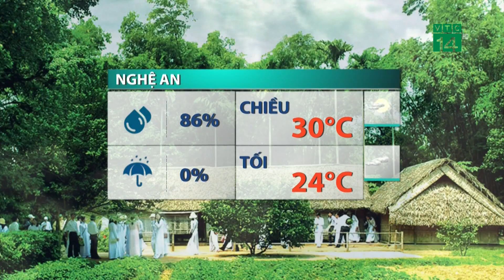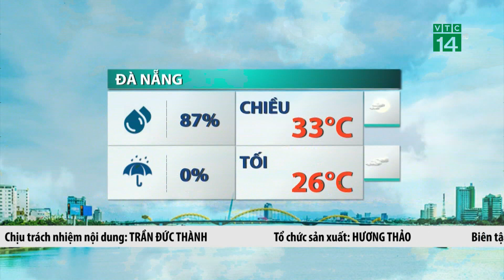Thời tiết trưa, chiều 15/05/2023: Nhiệt tăng nhanh, miền Bắc bắt đầu chuỗi nắng nóng mới| VTC14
VTC14 |Bắc Bộ vừa trải qua mấy ngày thời tiết mát lạnh như mùa Thu thì sáng sớm nay nắng vàng đã xuất hiện từ sớm, nhiệt độ cũng tăng dần lên nhanh, ngày Hè nóng nực đã trở lại, nhiệt độ cao nhất trưa chiều nay là 30-33 độ, cục bộ có nơi cao hơn
dự báo từ ngày mai vùng thấp nóng phía Tây phát triển mạnh dần thì khu vực phía Tây Bắc Bộ sẽ bắt đầu xuất hiện nắng nóng cục bộ; từ ngày 17/5 trở đi, nắng nóng sẽ xảy ra diện rộng trên toàn Bắc Bộ với nhiệt độ cao nhất phổ biến 35-37 độ, có nơi trên 38 độ.